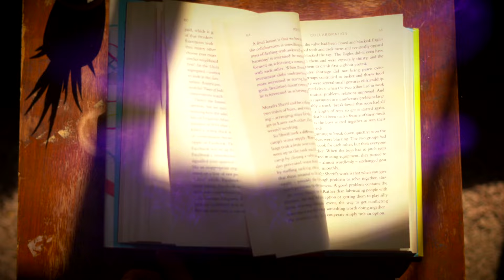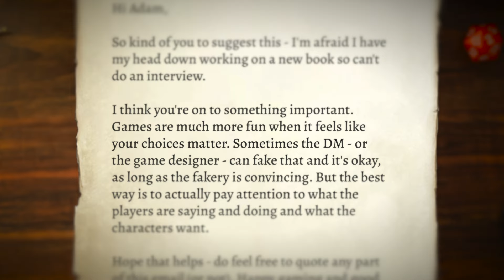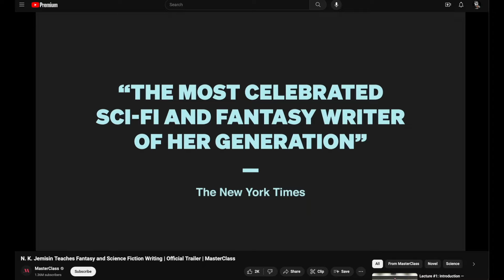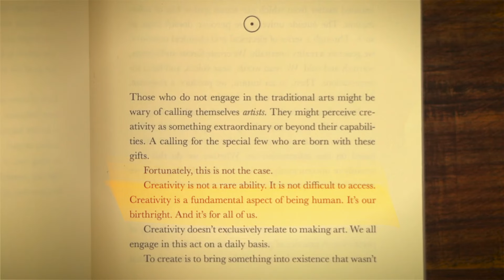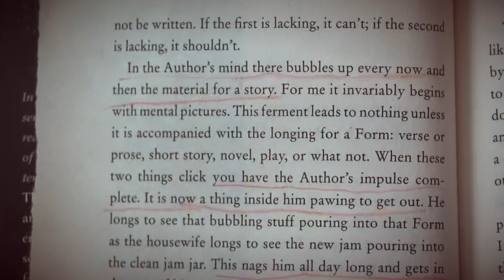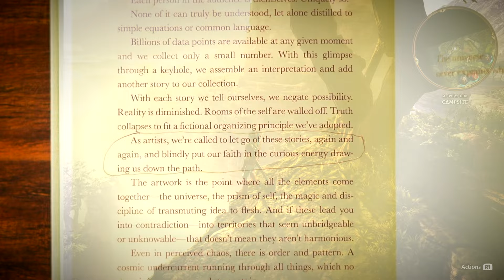Baldur's Gate 3 | A Game for Creators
Here's to the creators & the crazy ones.